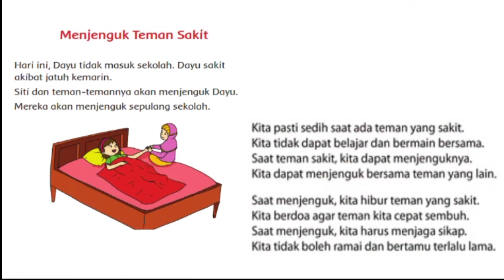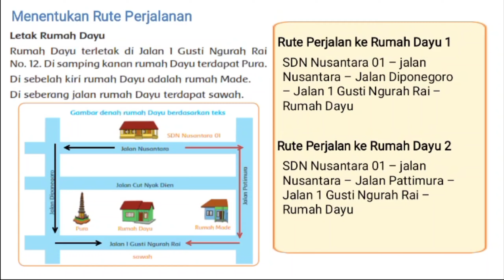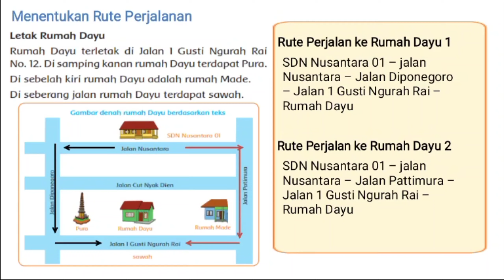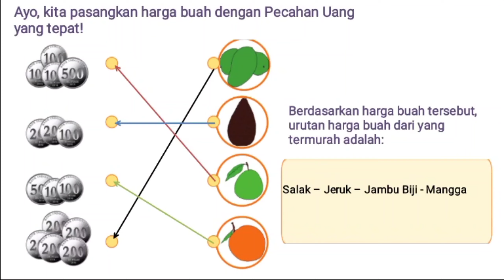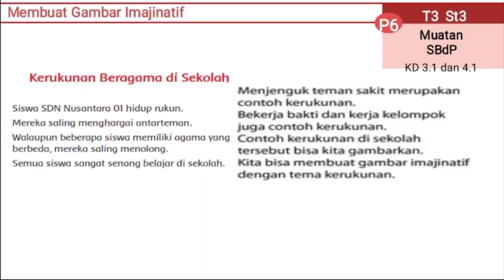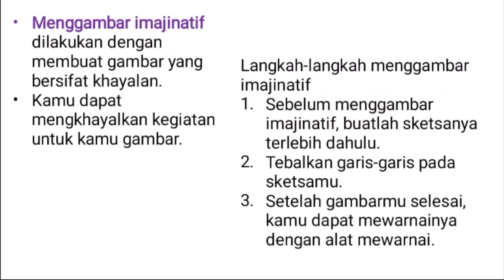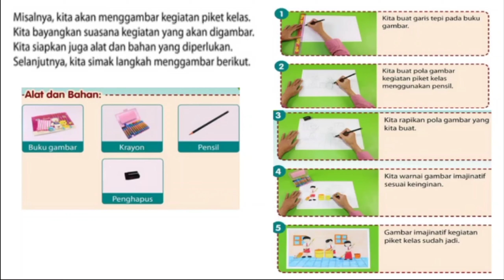Video pembelajaran Kelas 2 Tema 3 Subtema 3 Pembelajaran 6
Video pembelajaran Kelas 2 Tema 3 Subtema 3 Pembelajaran 6 Muatan Bahasa Indonesia

Video pembelajaran Kelas 2 Tema 3 Subtema 3 Pembelajaran 6 Muatan Matematika

Video pembelajaran Kelas 2 Tema 3 Subtema 3 Pembelajaran 6 Muatan SBDP

Sumber:
Buku siswa kurikulum 2013 edisi revisi 2017
Bupena
Rumah juara